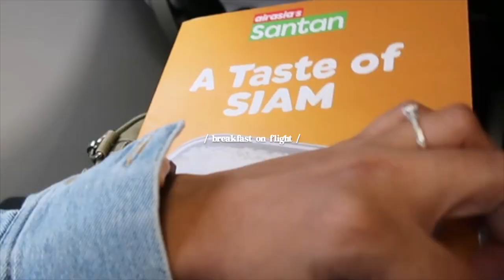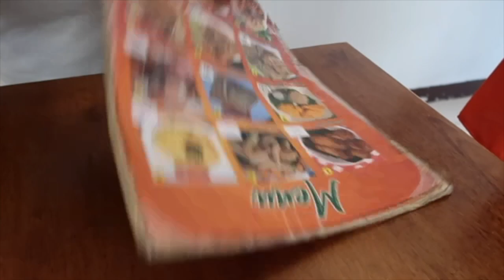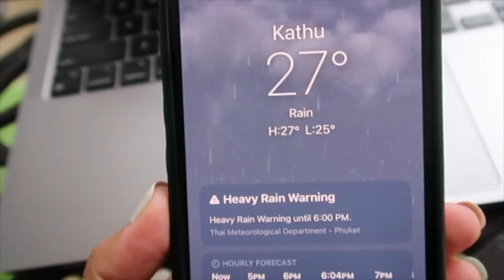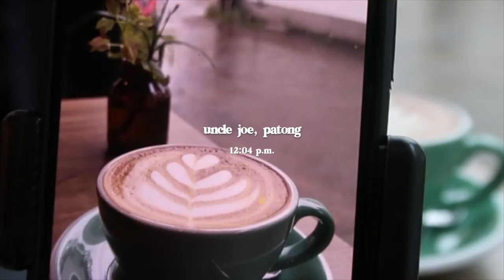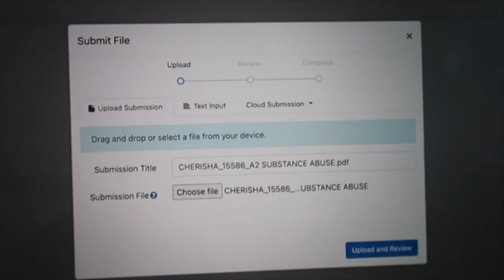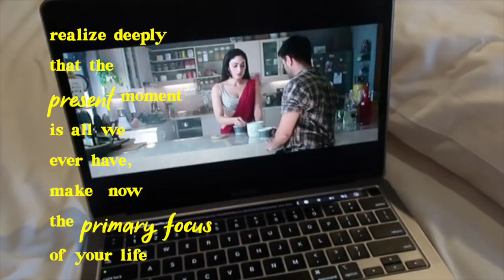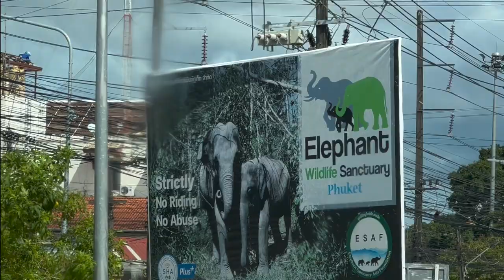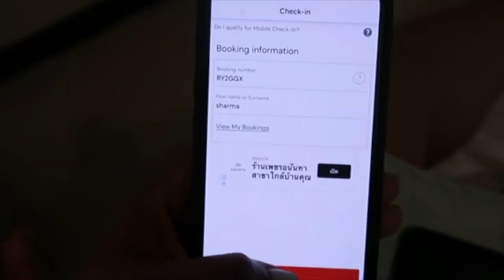my overdue Phuket 🥥 vlog!!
my overdue Phuket vlog is here! it's a chilled, personal vibey vlog and I hope you enjoy it! I think I studied most of the time in Phuket lol, nevertheless, a much-needed trip :)

📍Silver Resortel Hotel (value stay)
🐘 Green Elephant Sanctuary, Phuket (blog post)
☕️ Uncle Joe Breakfast and Coffee Bar
☕️ The Coffee Club, Phuket
🏖️ Pa Tong Beach
✈️ AirAsia
📖 Love, Lies & Indomee (currently reading)
🎓 Psychology studies

I’m Cherisha, a faith + wellness writer, content creator, blogger and psychologist-in-making. My purpose is to bring the beauty of faith and to help you simplify 'n thrive in life so you can find more joy in this digital age.